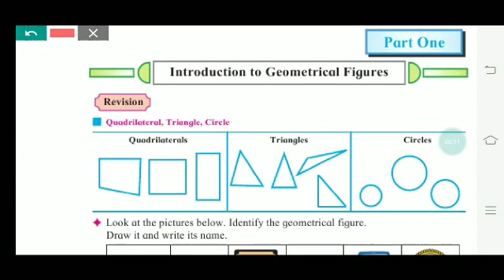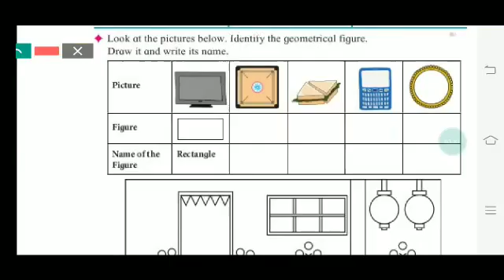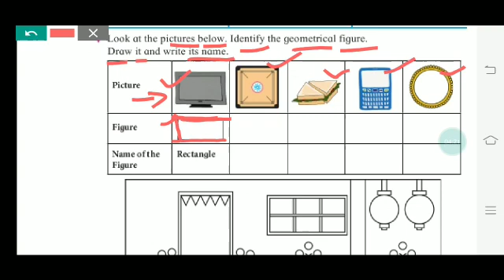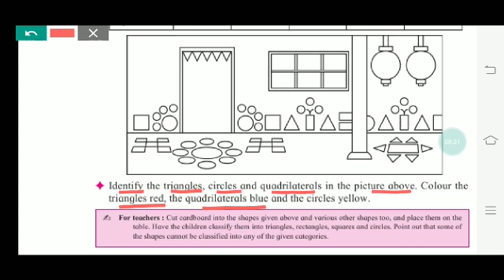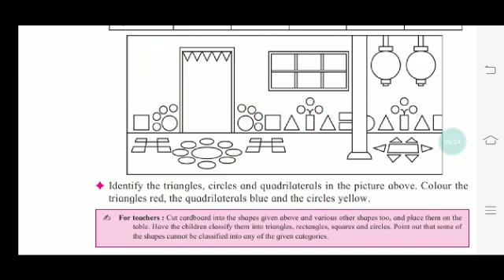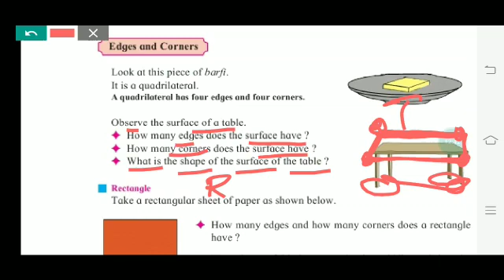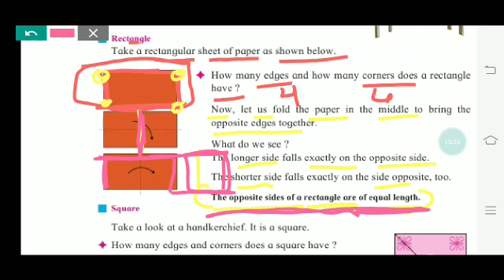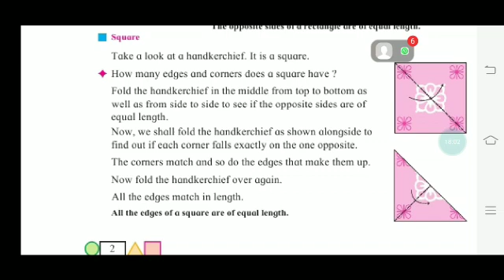1.Introduction to Geometrical Figures (Part 1)/3rd class / Maths/ Maharashtra Board